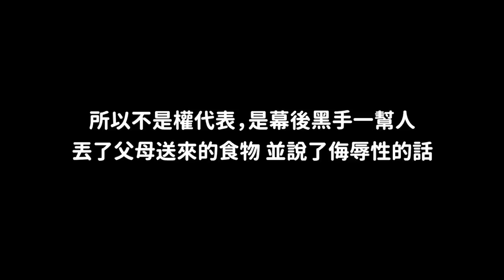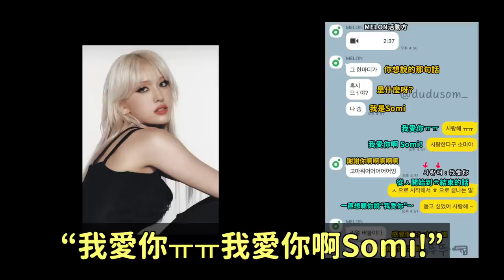D社錘爆《想知道真相》FIFTY FIFTY篇..直接公開打臉證據 影片遭下架/Somi視訊簽售到一半被掛斷，結果..｜DenQ